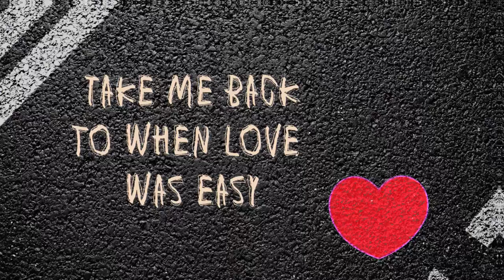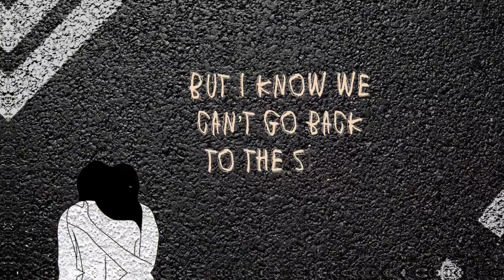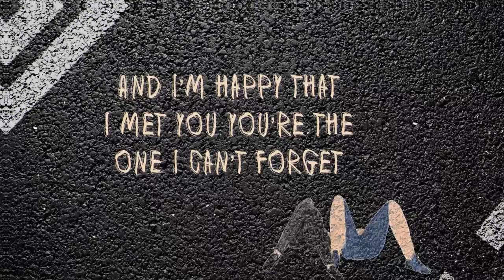No Fltr - Do You Think of Me (Lyric Video)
Watch the official lyric video for Do You Think of Me by No Fltr.

Lyrics
Take me back to when love was easy,
When growing up never crossed our minds
I never knew, falling right into you
That everything would feel so right
You still got the key to the door that opens my heart,
When I think of you I wanna be in your arms
Ohhh wo-ah ohh ohh do you think of me,
Ohhh wo-ah ohh ohh because honestly
And sometimes, I still can’t get you off my mind,
So I wanna know
Do you think of me
We saved these memories in our photos
And never thought we’d see the end
I wished we would have had more time together
So we could live it all again,
But I know we can’t go back to the start
And I know that this is over, but I’d do it all again,
Wasn’t easy to move on
And I’m happy that I met you, you’re the one I can’t forget
I still wished you would’ve stayed